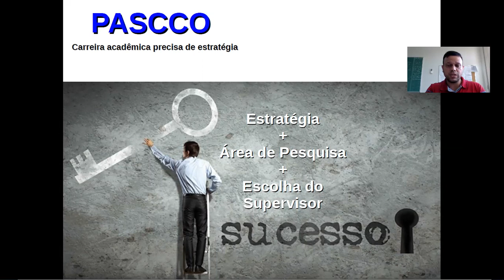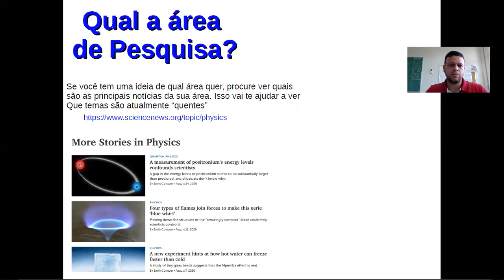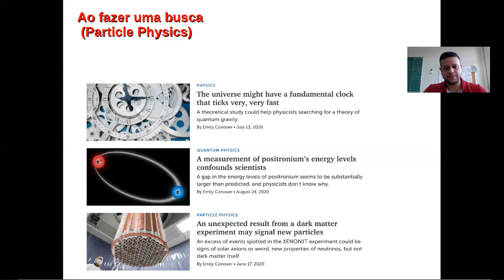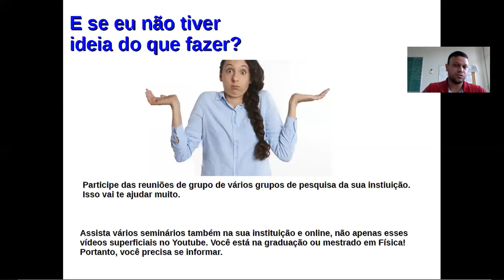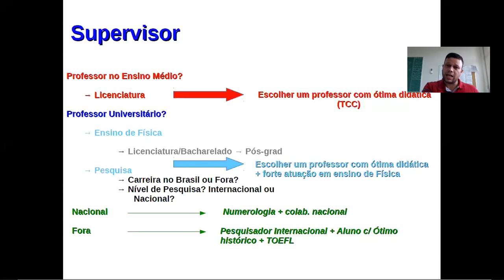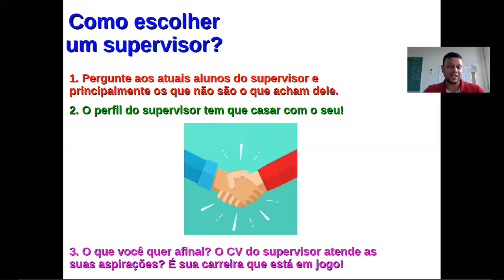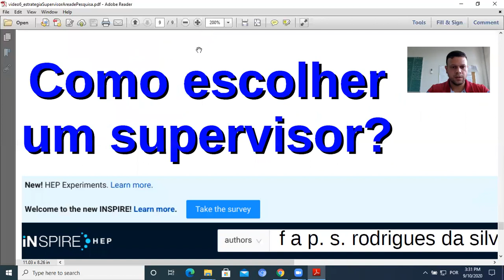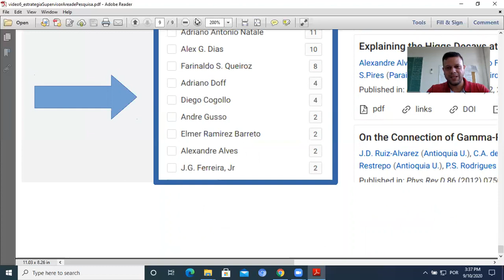Carreira Acadêmica: Estratégia, Supervisor Ideal, Área de Pesquisa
Qual conteúdo você gostaria de ver? Deixe nos comentários.